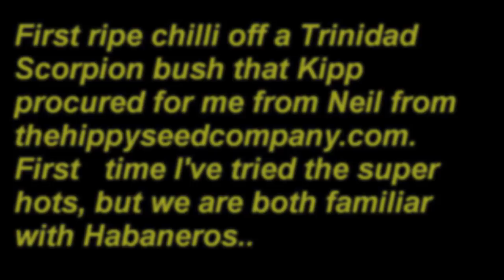Trinidad Scorpion (Orange) Taste Test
Hamish and I attack a small piece of Trinidad Scorpion. This plant was given to me by Kipp who acquired them from Neil from thehippyseedcompany.com along with a bhut jolokia (which did not grow so well). The plants were in a substandard location at a flat for a year producing no fruit, and then 6 months ago i put them in the ground.
The Trinidad has started producing lots of fruit, but this pod was the first. It was left to ripen on the tree, but due to the rain we had this summer and the size i wont pretend this was as hot as they get.
for all your great vids, the man with the asbestos ass.